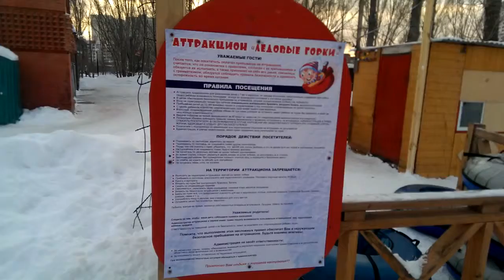Горки тюбинг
Катание на тюбенге